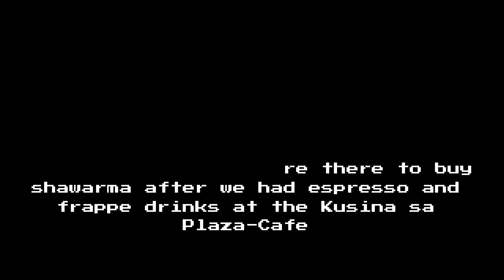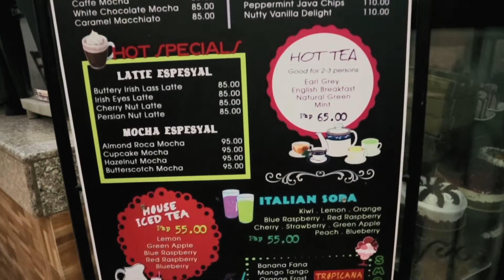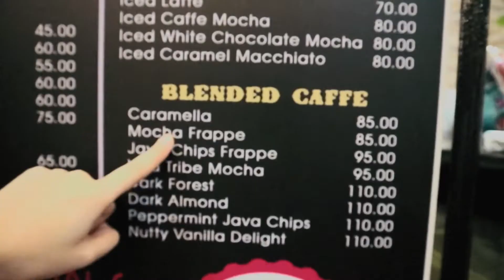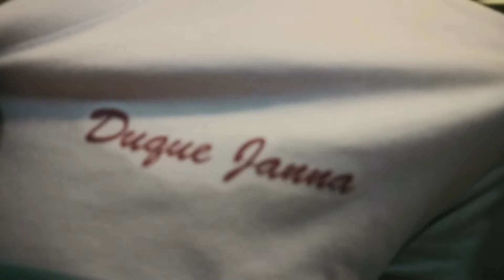Vlog #2: Cousins Date Night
Sorry for the video because it's a bit dark in the streets around town. Majority of stores are already closed.  Here in Marinduque, most stores closes after 6pm. But around November last year, the night market was opened. So a while ago, we were there to buy shawarma after we had espresso and frappe drinks at the Kusina sa Plaza- Cafe.